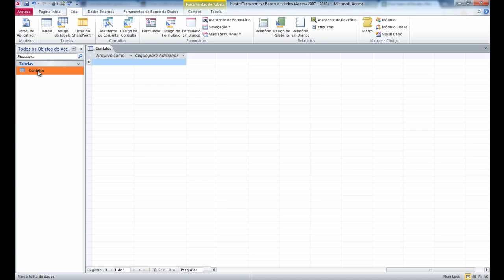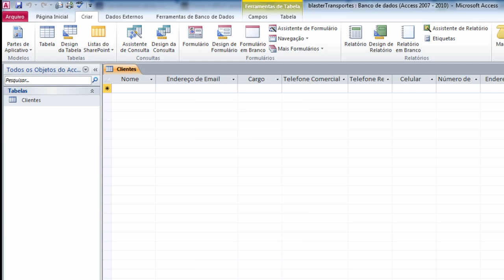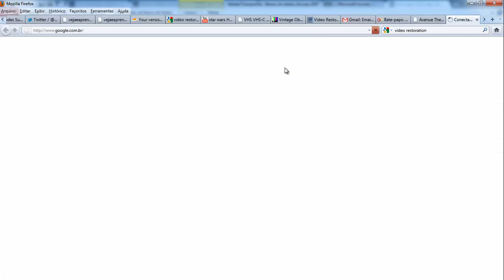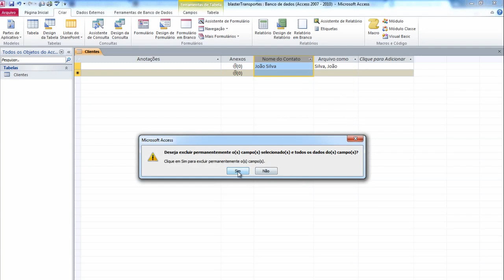Curso Access 2010 - aula 2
Criando uma tabela com o parte de aplicativos.